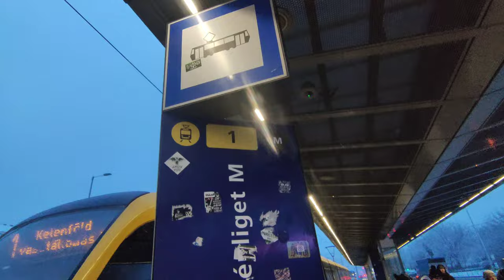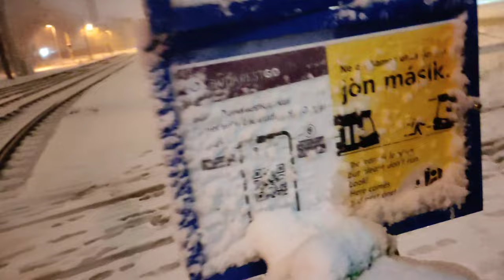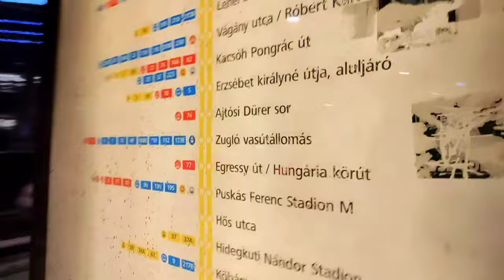edisi mager vlog beli indomie di asian store pas ujan es🥶vlogervideo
Perkenalkan nama saya BAMBANG SUWARDI dari Bandar lampung pesawaran
Disini saya ingin membagikan cerita dan pengalaman saya yang bekerja di KAPALPESIAR atau tenagakerjaluarnergi khususnya#eropa asia ,.
Dan berbagai edukasi vloger dan bisnis atau peluangkerjaliar negri

Dan saya juga open endorsed √ jika ada yang minat silahkan hubungi akun
√√ KONTAK ENDORSE @bambang.suwardi.127